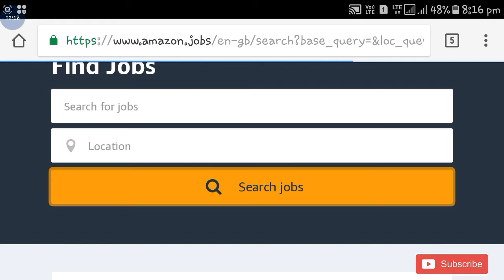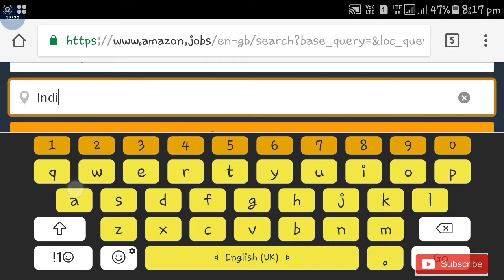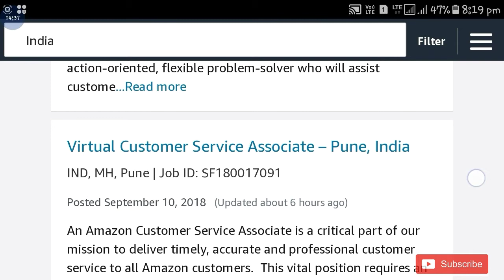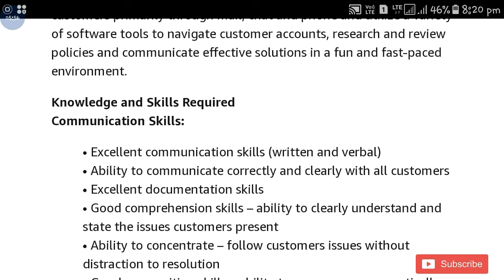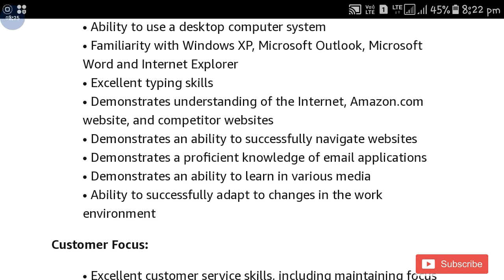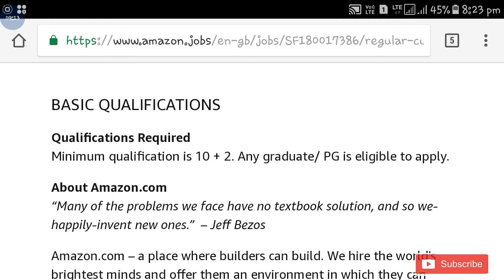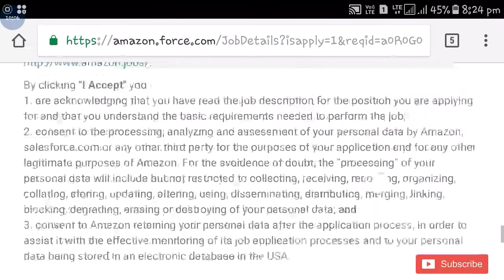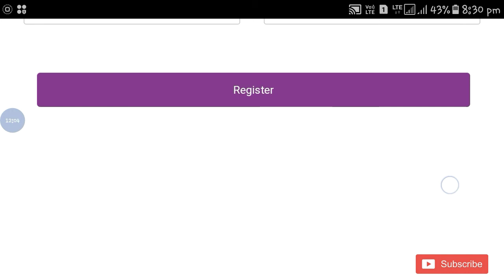Amazon Job vacancy 2018 || 12th,Graduation pass job || Amazon Recruitment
Hi guys!

Amazon Job vacancy 2018 all over world all details please watch video and also watch latest video of Government Job 2018 |Private company Job 2018| Latest job information| Sarkari Nakri 2018 Check my all latest videos subscribe my channel for watch more video and support this channel.